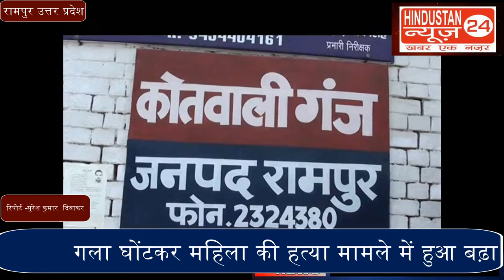गला घोंटकर महिला की हत्या मामले में हुआ बढ़ा खुलासा पति ही निकला पत्नी का हत्यारा